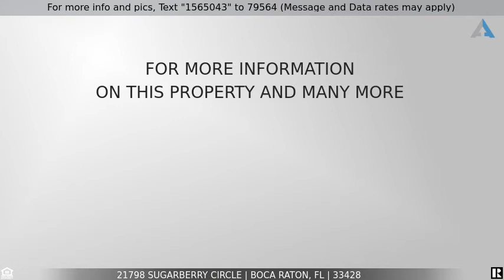Priced at $649,000 - 21798 Sugarberry Circle, Boca Raton, FL 33428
Boca Winds Magnificent Lake View Can Be Yours!

Welcome to Paradise! You Can Have it All! This spacious home is located where you want to be, on a cul-de-sac in the sought after Waterbury Section w/a 3-Car Garage.  The magnificent lake view makes this house truly special! The 1st floor layout boasts an open kitchen-family room, living room & dining room, allowing you to create the perfect plan! Upstairs you will find 4 spacious bedrooms, including the well-designed master en-suite. The luxurious master bath has dual sinks w/a separate tub & shower. No worries w/newer A/C, Thermostat, Appliances, Garage Opener, Pool Heater, Ring Doorbell/ADT Alarm System, Sprinkler System and exterior paint. The tropical pool overlooking the scenic lake offers the perfect place to relax & unwind. Come see this west Boca gem & make Boca Winds Your New Home!